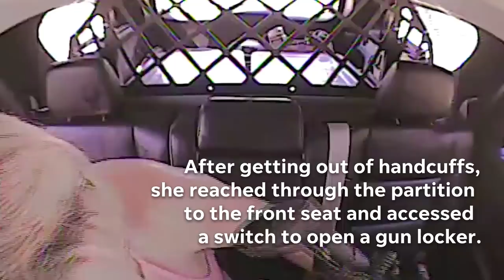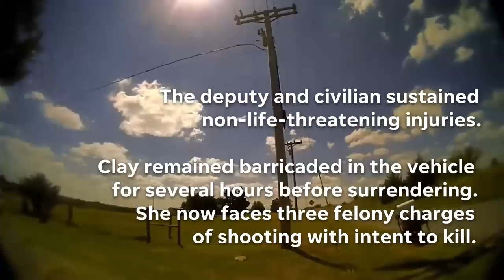Woman escapes handcuffs while detained, fires AR-15 from patrol car that injures deputy, civilian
In an event caught on three different police videos, a woman who was detained following a wellness check worked her way out of handcuffs, reached through the partition to the front seat and accessed a switch that opened a gun locker.

The woman, identified by the Grady County Sheriff's office as Rachael Clay,  can be seen taking the assault rifle and loading a magazine before aiming the gun out the rear window and opens fire.

A deputy and one civilian sustained non-life-threatening injuries, per reports.